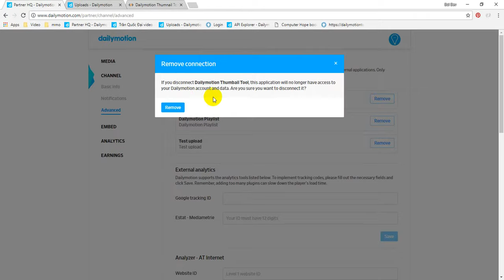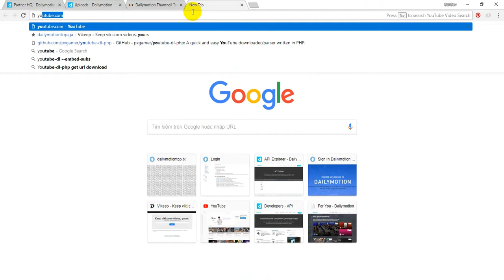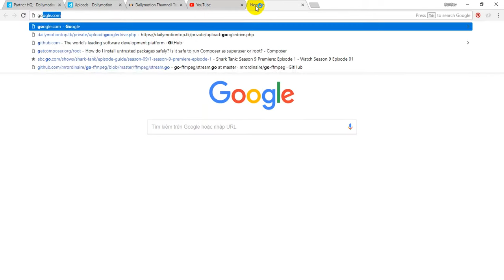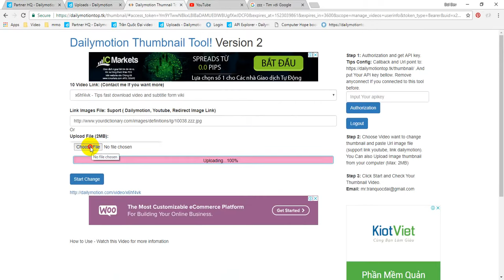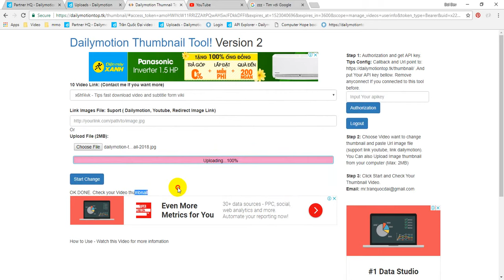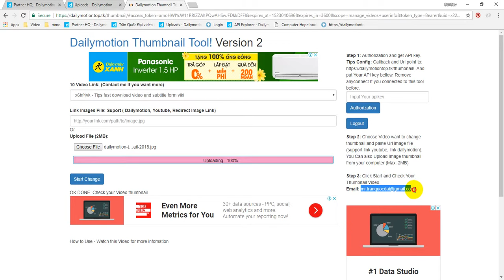Free Tool change thumbnail dailymotion version 2 - Trick Tool Dailymotion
Free Tool change thumbnail dailymotion version 2. Remove anyconnect If you connected to this tool before.
Choose Video want to change thumbnail and paste Url image file (support link youtube, link dailymotion). You Can also Upload Image thumbnail from your computer (Max: 1MB)
This method has been fixed by Dailymotion